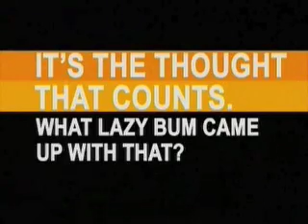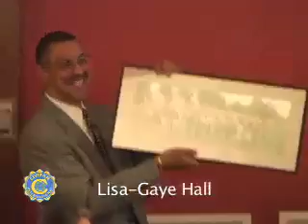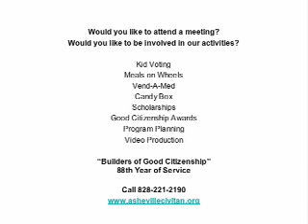Asheville Civitan presents Robert Logan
Producer: John M Reed